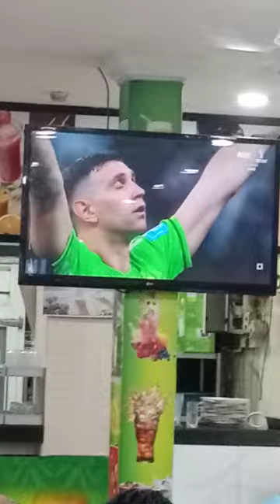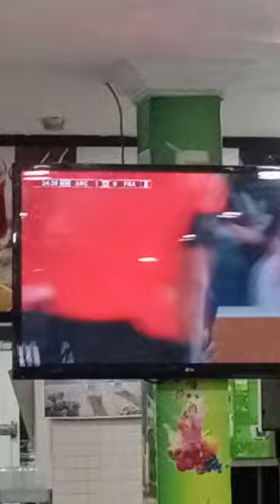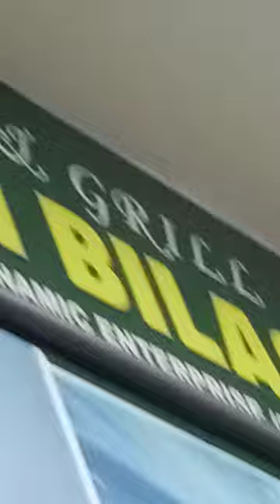Argentina vs France- penalty shootout !Fainal FIFA world cup -2022!Messi vs Mbappe#Rabiul#messi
Argentina vs France- penaltyshootout !Fainal FIFA world cup2022!Messi vs Mbappe#Rabiulhoquevlog
Argentina vs France FIFA world cup Final -2022.
Argentina vs France best world cup -2022.
Messi is  a great world cup player.
Di maria is agreat of player.
I love messi
Bangladesh 80%people love Argentina.
I also too much love Argentina team.
Finally Argentina take world cup Final -2022.
Messi finally take world cup.
France Mbappe also is a good player.
FIFA world cup Final -2022 Argentina vs France is best match.
Argentina vs France -Full penalty shootout Drama
Argentina vs France (3-3)(4-2)-Goals& penalty shootout highlights
Fifa world cup Qatar 2022! Final Argentina vs France! penalty shootout (4-2)
Relato ANDRE'S CANTOR Telemundo! Argentina vs FRANCIA 4k-GOLES Y MEJORESJUGADAS-Qatar2022